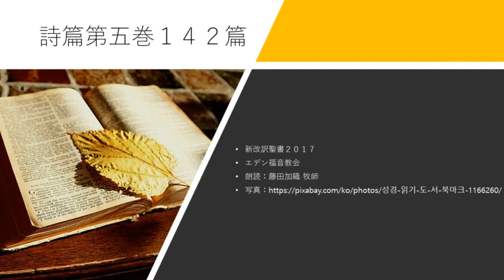詩篇142篇 新改訳聖書2017